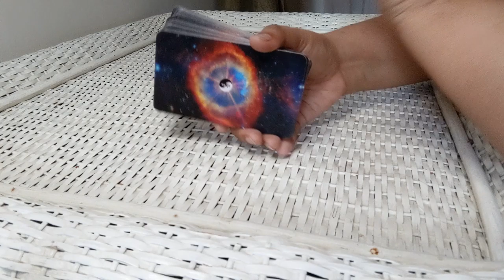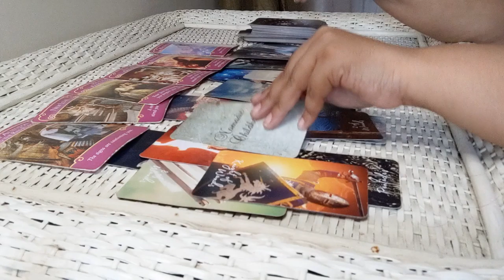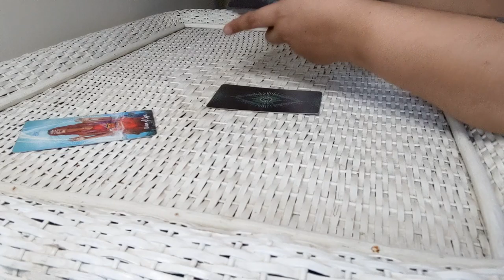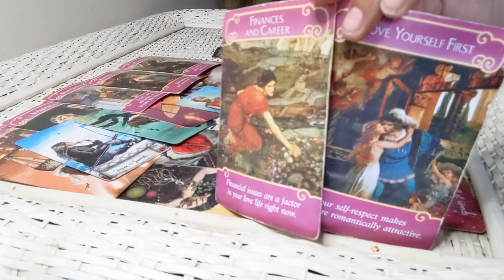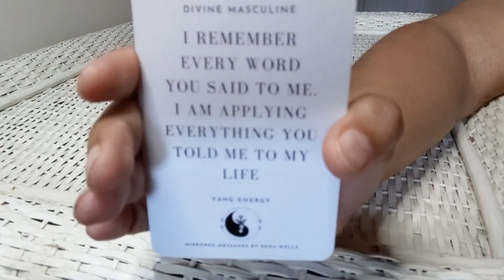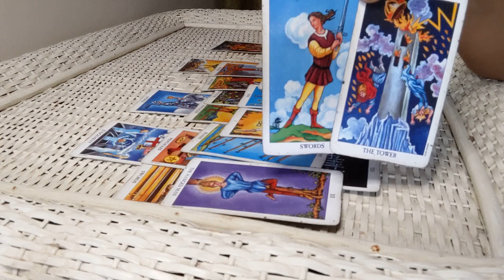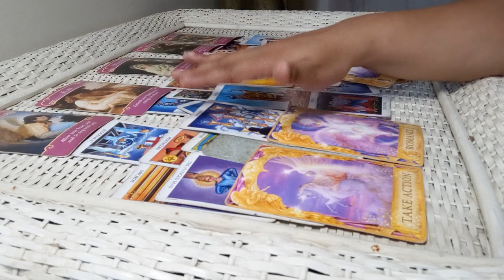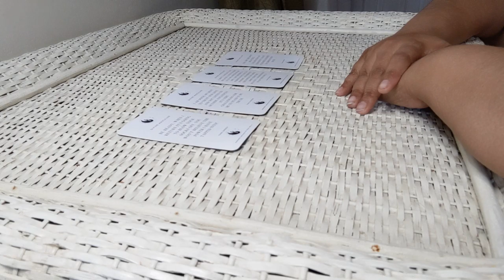🔮 WHAT’S HE THINKING/FEELING RIGHT NOW? 💖💕💞 TWIN FLAMES (Timeless) Love Tarot Reading🔮PICK A CARD🔮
⏳TIME STAMPS⏳
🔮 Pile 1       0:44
🔮 Pile 2     17:49
🔮 Pile 3     38:16